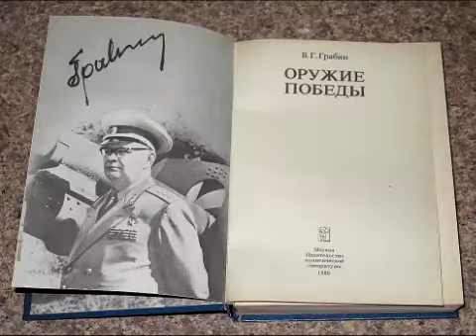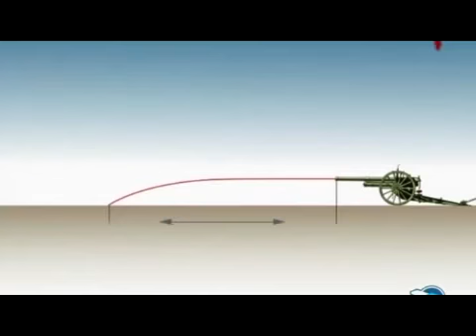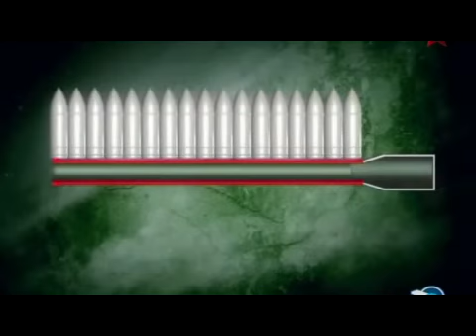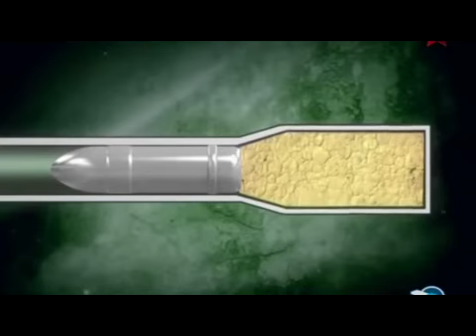Оружие победы. Ч.22. Пушка, рожденная за одну ночь. Грабин.В.Г.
Всем привет!!
Появилось немного времени, занялся озвучкой книги  "Оружие победы".
Видеоряд наборный.
1. Телеканал ЗВЕЗДА

Оригинальный текст немного  мною редактирован для нормально восприятия и "понимания" программой озвучки.

Кратенькая справка:
Васи́лий Гаври́лович Гра́бин (1899/1900 — 1980) — советский конструктор и организатор производства артиллерийского вооружения Великой Отечественной войны.
Герой Социалистического Труда.
Генерал-полковник технических войск (1945 год).